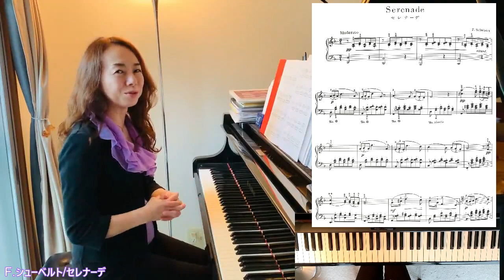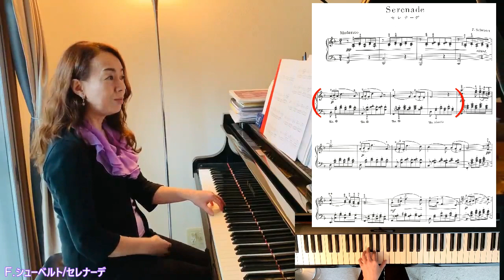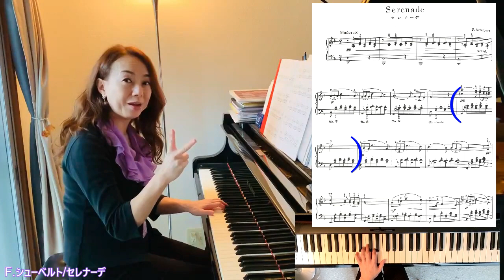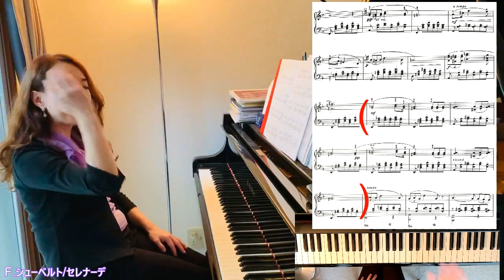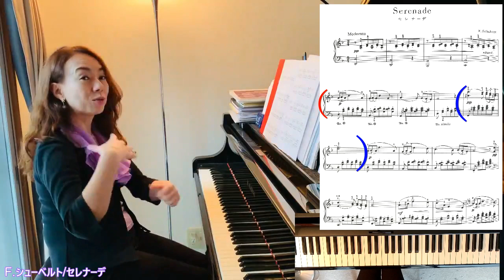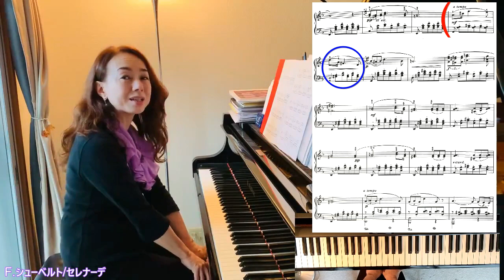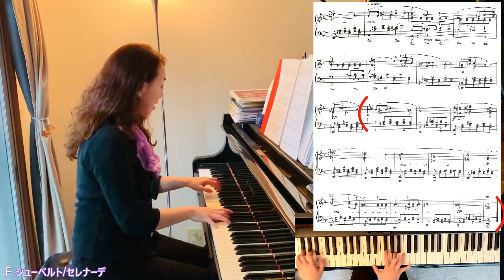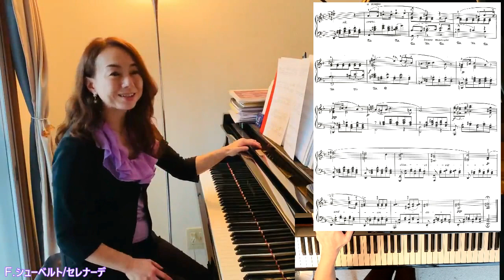【F.シューベルト/セレナーデ演奏解説】届かぬ想いを表現せよ！原美千代ピアニスト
原美千代のピアノ演奏解説動画です。今回は、リクエストをいただいていたシューベルトの「セレナーデ」です。歌曲として演奏されることが多いと思いますが、ピアノ独奏としてもとても味のある素晴らしい曲ですね。リストの編曲版もありますので、照らし合わせて見てみてください。愛を訴えかけるかのようにメロディを奏でてみましょう！みなさまのピアノライフを応援しています♬

♪原美千代プロフィール
ウィーン・プライナー音楽院修了ディプロム取得
レベルアップミュージック音楽グレード検定代表

★プライベートレッスン随時受付中！
関東圏内スタジオにてレッスン、オンラインレッスンなど、
どうぞお気軽にご相談ください。
各地へも参りますので、ご連絡ください！

レベルアップミュージック音楽グレード検定